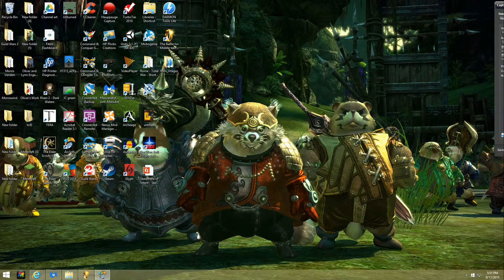guild wars 2 gamplay part7